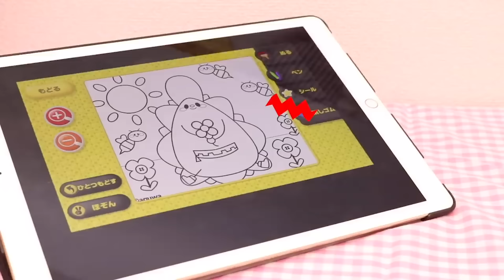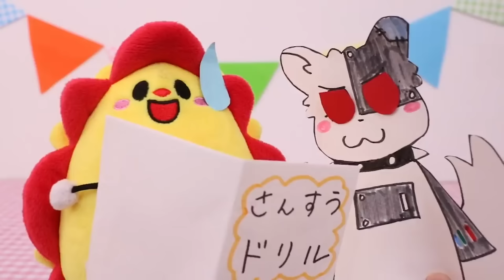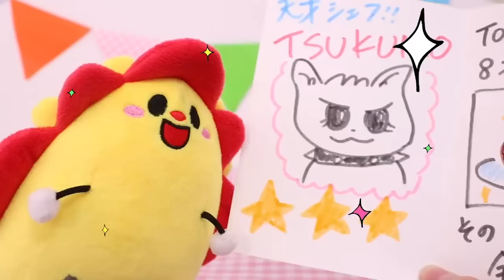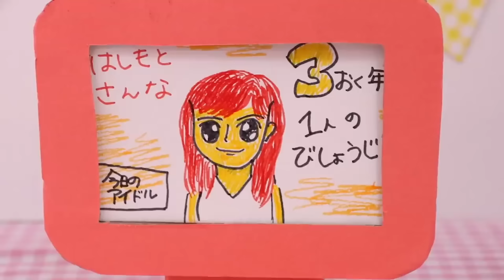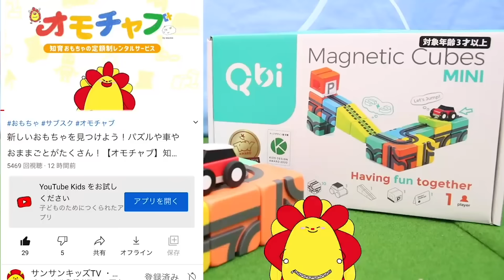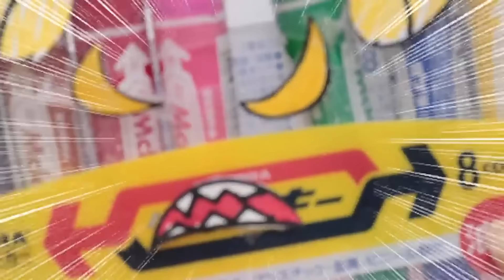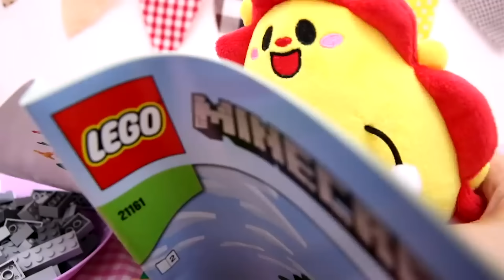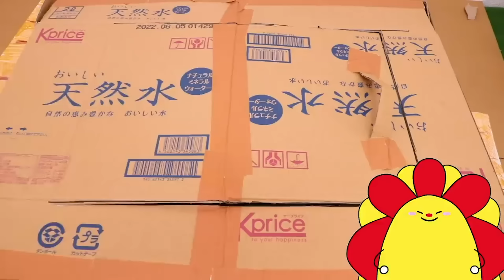【TOP10！】2021ねんのサンサンキッズTV人気動画ランキング！第１位はどの動画！？かくれんぼ？レゴブロック？パウパトロール？パズル？親子向け知育教育★サンサンキッズTV★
◆LINEでサンサンとおどもだちになろう！

3~6歳のお子様向けに、動画で「楽しく学べる」体験の提供を目指しています♪